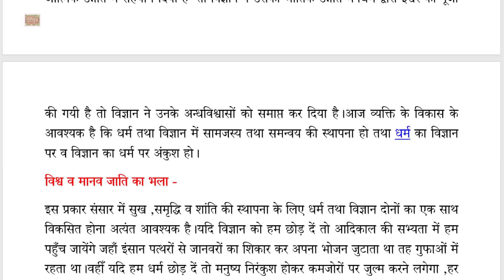विज्ञान और धर्म पर निबंध | Essay on Science and Religion in Hindi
विज्ञान और धर्म पर निबंध | Essay on Science and Religion in Hindi विज्ञान और धर्म पर निबंध Essay on Science and Religion in Hindi Essay on Religion and Science are Opposite to Each Other in Hindi आज के इस वैज्ञानिक युग में जैसे जैसे विज्ञान की उन्नति हो रही है वैसे वैसे धर्म का प्रभाव क्षीण होता जा रहा है .लोगों में नास्तिकता बढती जा रही है ,परन्तु मानव जाति के उत्थान में तो धर्म तथा विज्ञान दोनों का समान रूप से सहयोग रहा है। यदि धर्म ने मानव को परिष्कृत किया है तो विज्ञान ने बुद्धि को।